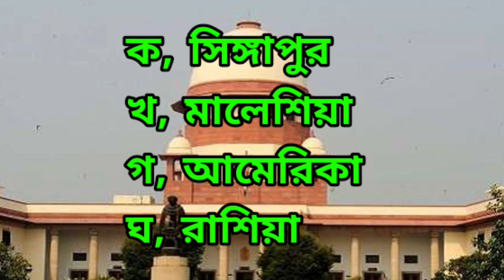Bangla GK, Bangla Sadharon Gyan।। বাংলা সাধারণ জ্ঞান, ছোটো প্রশ্ন উত্তর.....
কোন পাখি শান্তির দূতনামে
পরিচিত?
বিশ্বে প্রথম নোট বন্দি কোন
দেশে হয়?
কোন নদীর জল সব সময়
গরম থাকে?
ভারতে রবিবারে ছুটি কবে
থেকে শুরু হয়?
কোন দেশকে সিংহের শহর
বলা হয়?
"রাইডার কাপ" কোন খেলার
সাথে যুক্ত?
জিম করবেট জাতীয় উদ্যান
কথায় অবস্থিত?
"কাবুলিওয়ালা" কার লেখা?
পৃথিবীতে কোন রঙের ফুল
সবচেয়ে বেশি?
"কালো সিসা" কাকে বোলা হয়?